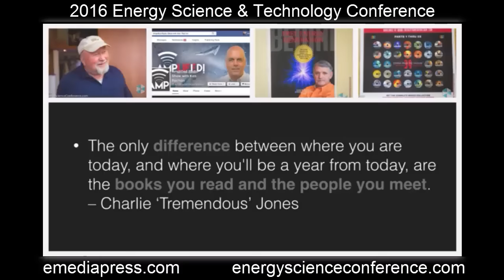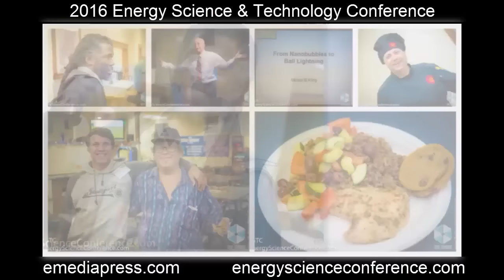2016 Energy Science & Technology Conference Slideshow 1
- slideshow of some pics from the 2016 Energy Science & Technology Conference